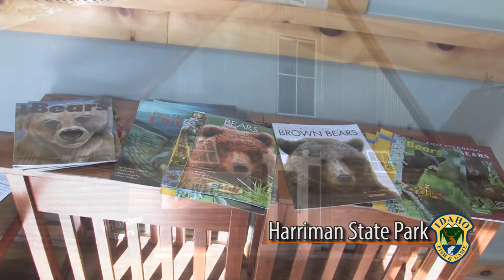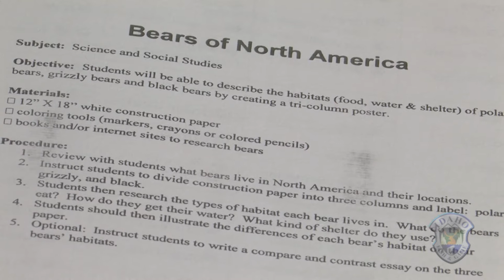WILD About Bears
This Project WILD workshop includes a variety of bear-related activities, biological information and how to safely managing human-bear interactions. For example, how do you react to a grizzly bear attack?